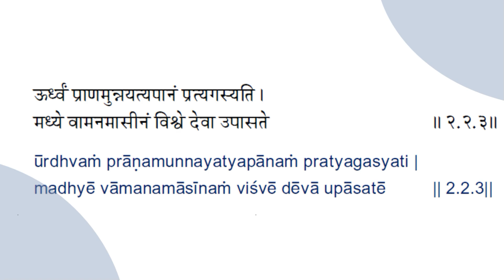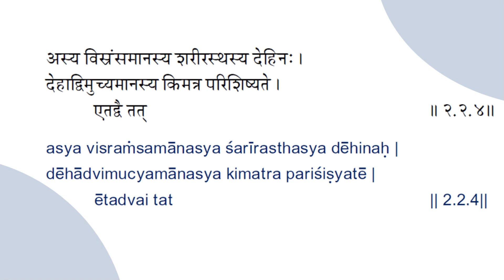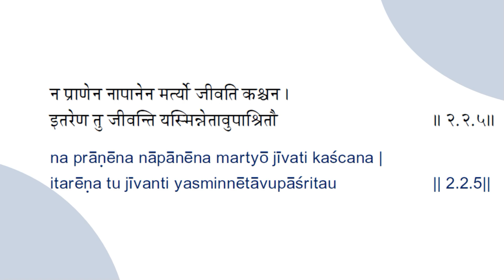Kathopanishad Valli5 Session 4 of 6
Kathopanishad Valli5
Discourses by Swami Aparajitananda